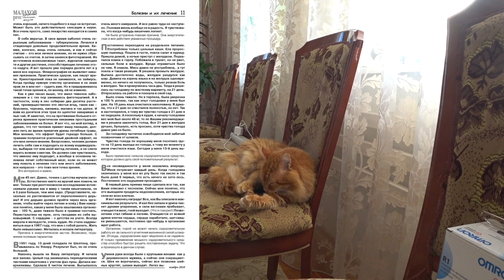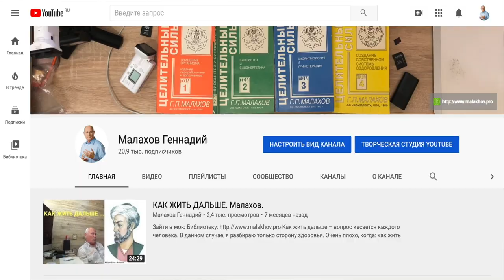ЗАВТРАК. СВЕЖИЙ СОК. Малахов.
Демонстрирую Вам свои завтраки. Сегодня это свежий сок … свекла с яблоками. Я наелся, как раз до обеда хватили. Яблочно-свекольный сок прекрасно поднимает гемоглобин и очищает желчные протоки – это своего рода мини чистка печени и желчного пузыря от старой желчи. Очищение приятное и полезное – вот так надо работать со своим организмом.